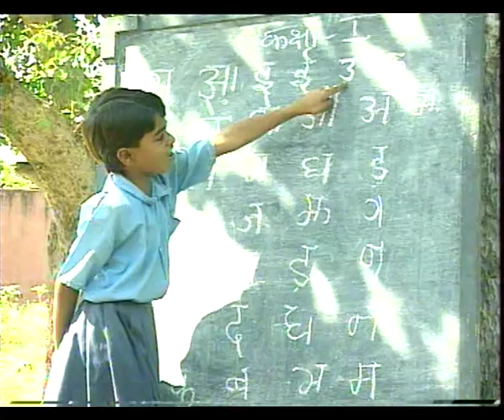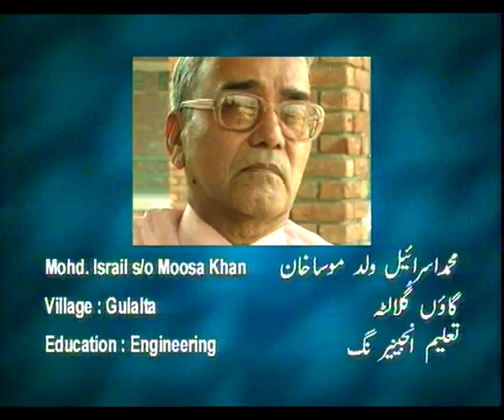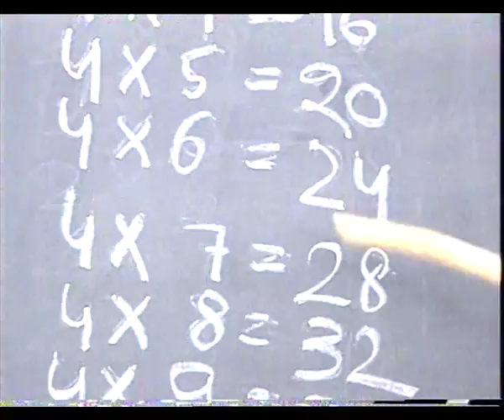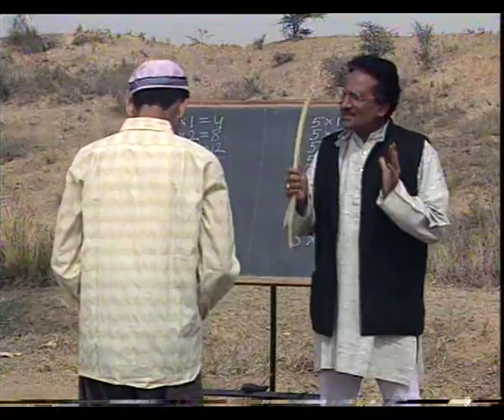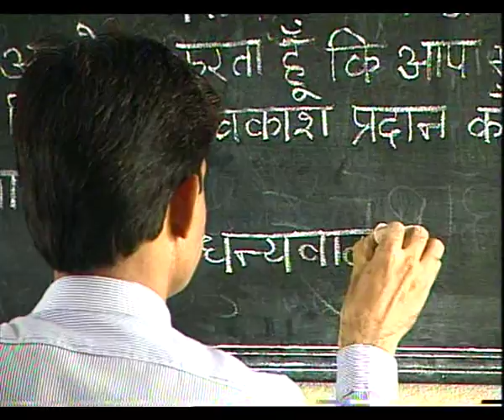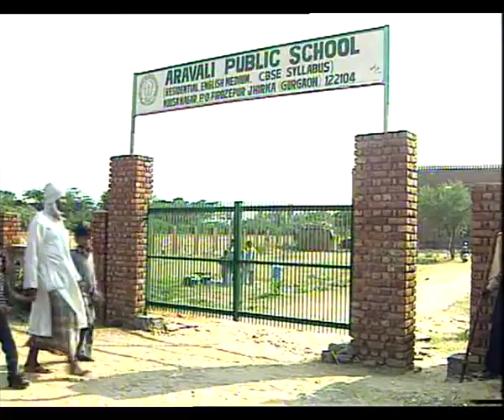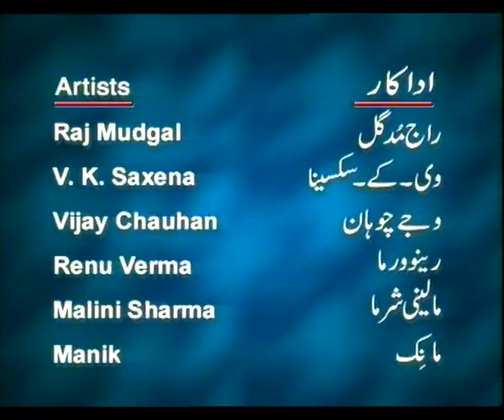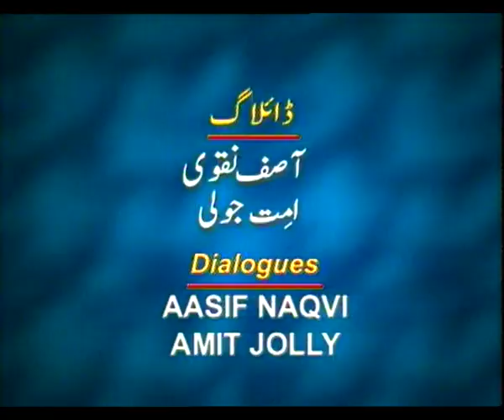MISAL EP 4